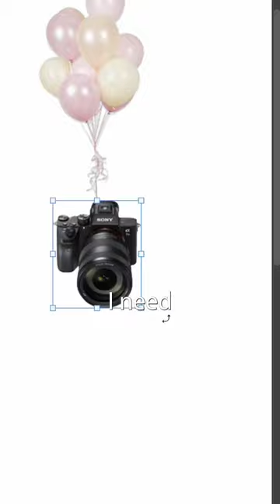Using balloons to send my GoPro to the sky